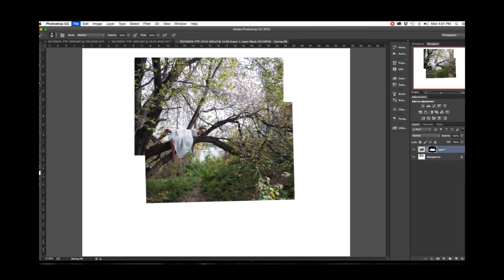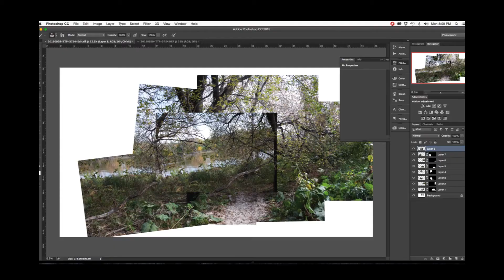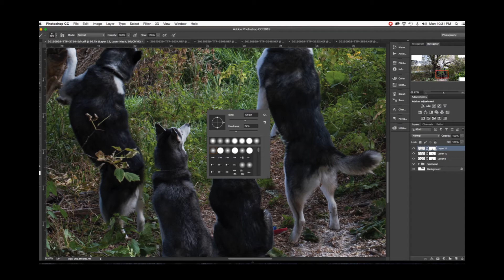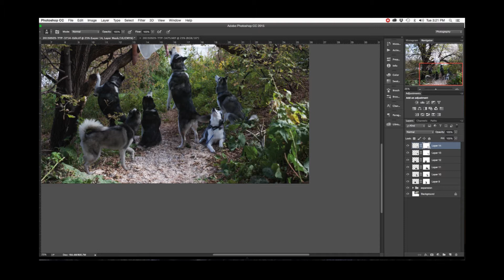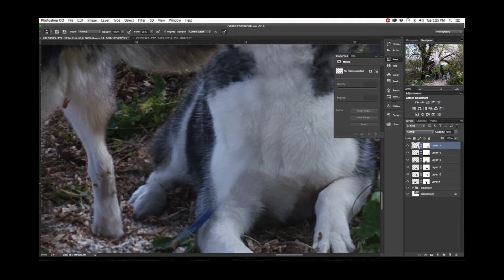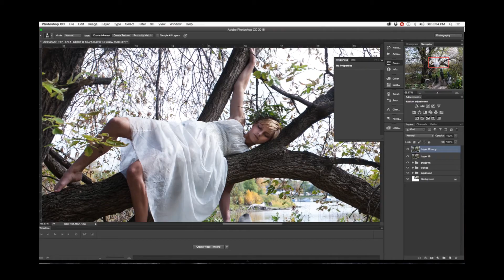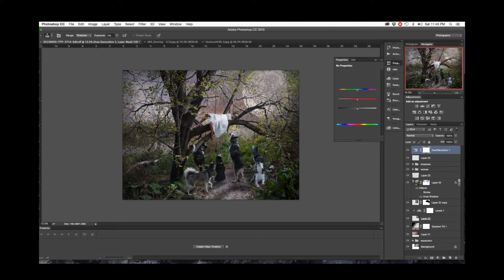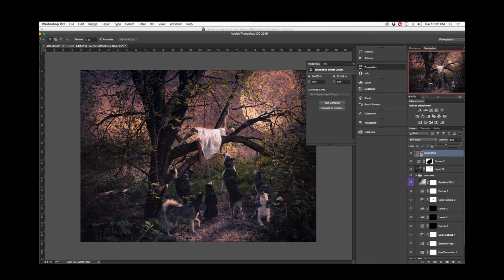The Wolves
A screen capture of the editing process of my piece "The Wolves"